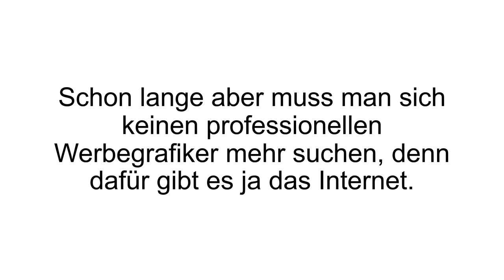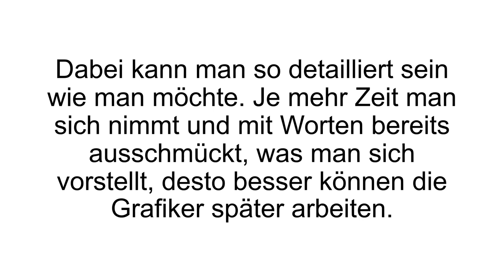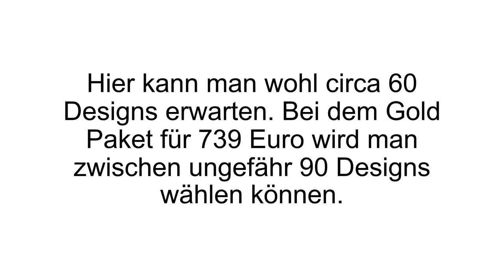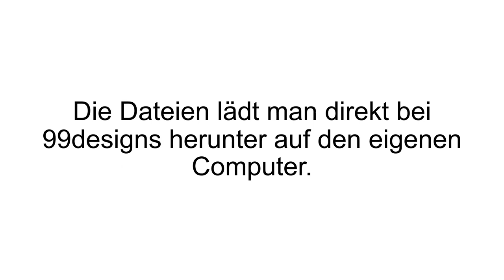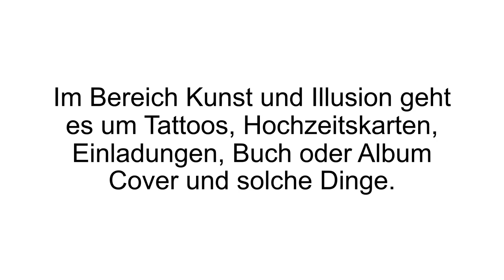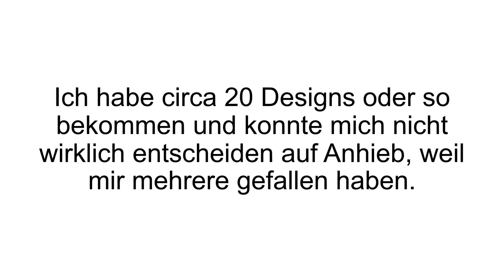[FAZIT] 99Designs Erfahrungen | Logos und Grafiken erstellen lassen! Qualität & Preise im Test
99designs Erfahrungen / 99designs Test. Mit 99designs professionelle Grafiken erstellen lassen.

99designs wurde im Jahre 2008 von Mark Harbottle und Matt Mickiewicz gegründet, mit der Hilfe von Lachlan Donald und Paul Annesley. Die Idee war es ein Design-Marktplatz zu kreieren, welcher einen freundschaftlichen Wettbewerb bietet. 99designs gehört bis dato zu einer der größten Plattformen für Grafikdesigns. Alle 1.5 Sekunden werden neue Arbeiten hochgeladen.

Preisgünstige und qualitativ hochwertige Grafiken erwerben: Der erste Schritt ist das Design Briefing. Hier wird detailliert angegeben was man benötigt. Um sodies besser umschrieben wird, was benötigt wird, desto besser können die Grafiker später arbeiten. Im Briefing kann auch zwischen verschiedenen Stilrichtungen gewählt werden, welche einen gefallen. Dort werden Vorschläge gezeigt, welche man ankreuzen kann, damit besser auf den gewünschten Still eingegangen werden kann. Sobald die Ideen verschriftlicht wurden, wählt man das passende Design-Paket aus. Nach Auswahl des Paketes wird der Design Wettbewerb ausgelöst, wo sich verschiedene Designer der Aufgabe annehmen. Zum Schluss werden die Ergebnisse dem Kunden präsentiert, welcher seinen Favoriten auswählt.

Bronze Paket für 279 Euro, was dem reinen Design entspricht. Es kann zwischen 30 verschiedenen Designs ausgewählt werden. Silber Paket für 459 Euro, bei welchem das Preisgeld für die Dienstleister höher ausfällt, und dessen Motivation demnach höher ist. Es kann zwischen 60 Designs ausgewählt werden. Platin Paket für 1.199 Euro. Hier dürfen nur echte Profis am Wettbewerb teilnehmen. Die Qualität ist auf dem höchst möglichem Stand. Man hat außerdem einen persönlichen Ansprechpartner, der einem zur Seite steht.

Wenn Du mehr zu 99Designs erfahren willst, dann schau JETZT bei Produkt-Kenner.de vorbei!